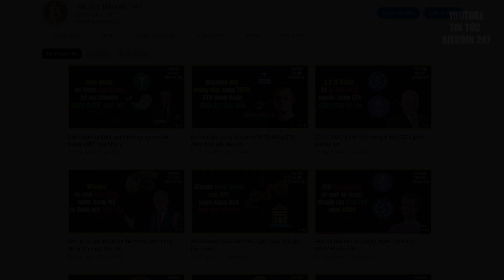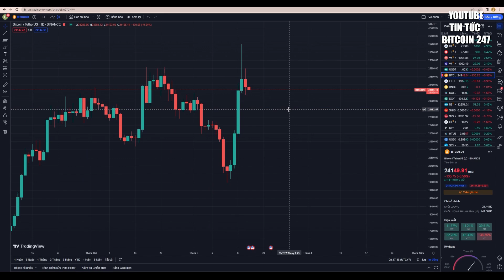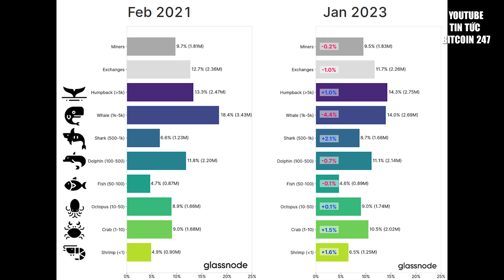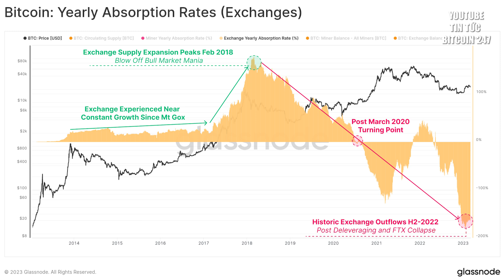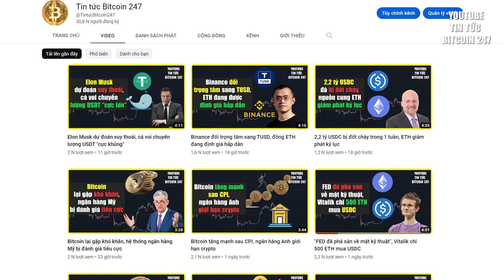Bitcoin tiếp tục điều chỉnh, cá voi lớn đang phân tán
➥ Tin tức Bitcoin hôm nay ngày 16/03: Bitcoin đã giảm xuống dưới 24.500 đô la, khi các nhà đầu tư lo ngại về một cuộc khủng hoảng ngân hàng châu Âu tiềm ẩn, được kích hoạt bởi những lo ngại về Credit Suisse.
Trong khi đó, phân tích on-chain cho thấy các ví cá voi Bitcoin đang có xu hướng phân tán trong suốt thời gian qua.